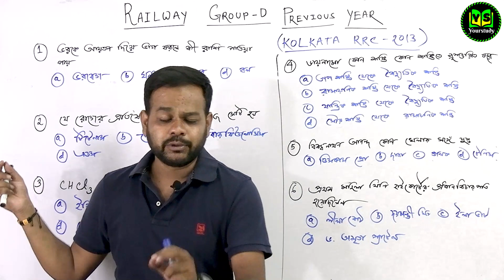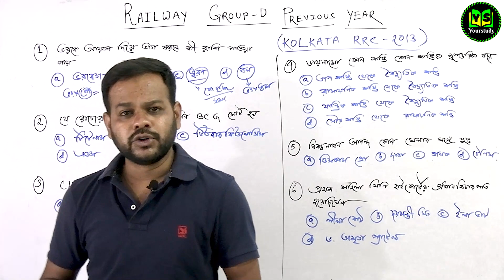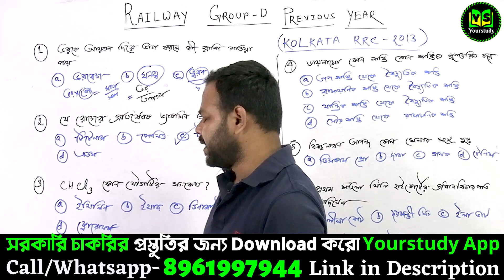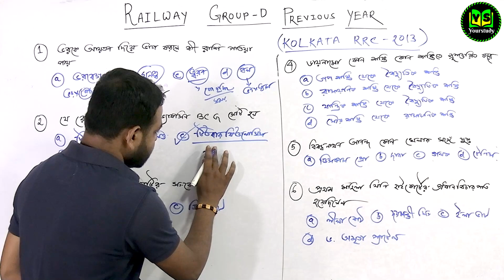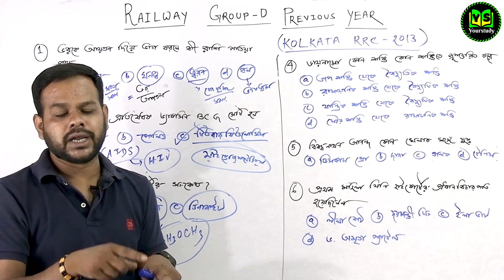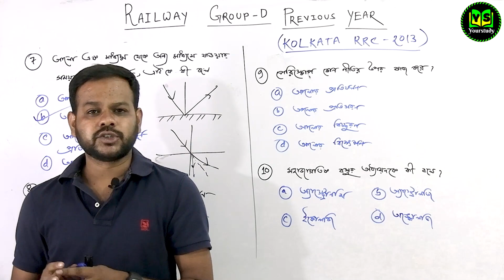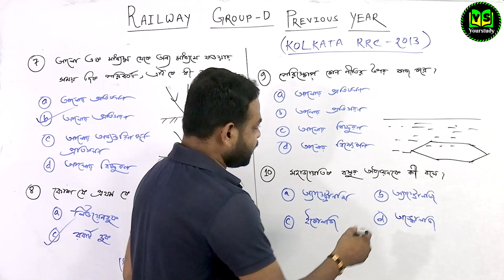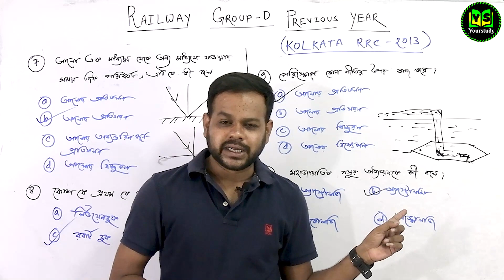রেলের গ্রুপ-D | Class-2 | বিগত বছরের প্রশ্ন উত্তর | General Science for Competitive Exams | Rail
রেলের গ্রুপ-D | বিগত বছরের প্রশ্ন উত্তর | General Science for Competitive Exams | Rail Previous year